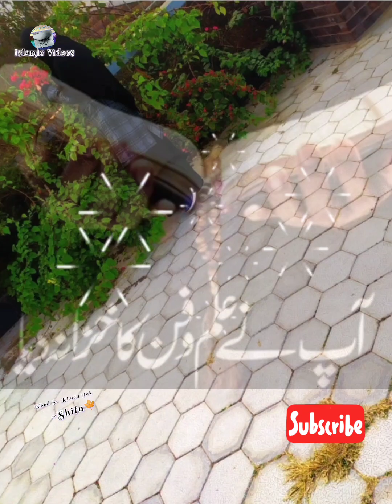Pyari Ustaniyan || Emotional kalaam || Anwar Muavia ||JSM Releases - Nasheed Club || Jamiya#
Pyari Ustaniyan || Emotional kalaam || Anwar Muavia ||JSM Releases - Nasheed Club
Islamic Videos #
jamiya jamiya noorul Islam Niswan #